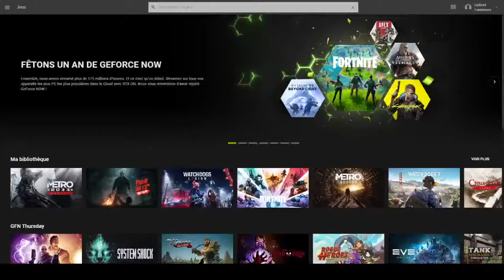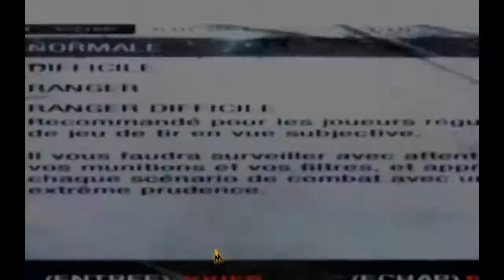metro 2033 redux live nvidia geforce now